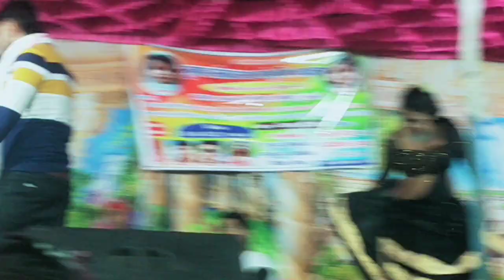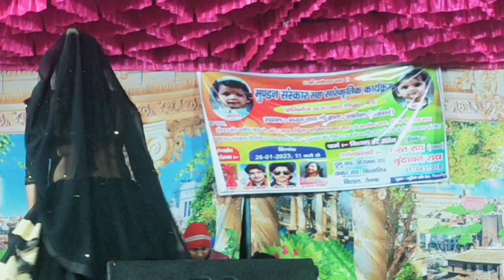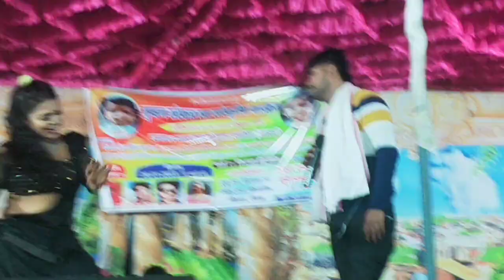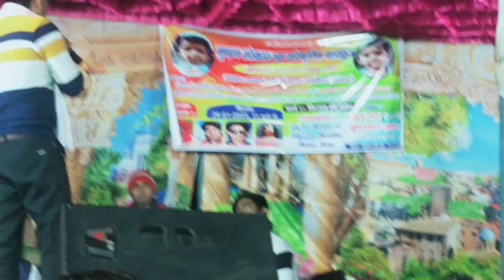krishna balram stage show akouna dumari buxer me